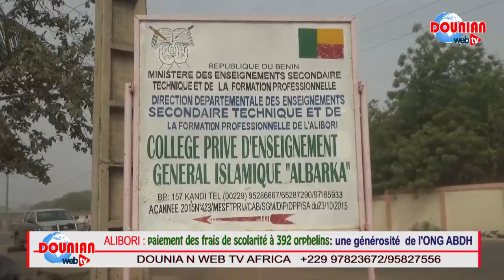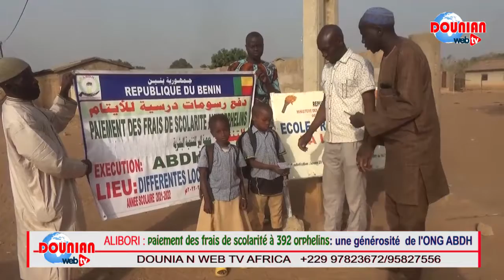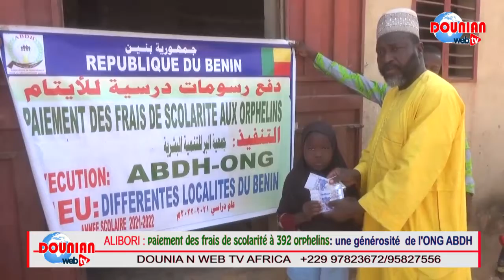*ALIBORI/ BENIN* : PAIEMENT DES FRAIS DE SCOLARITÉ À 392 ORPHELINS :*UNE GÉNÉROSITÉ DE L'ONG ABDH.